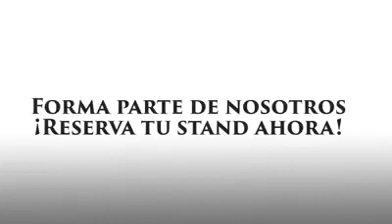Feria Macají 2019